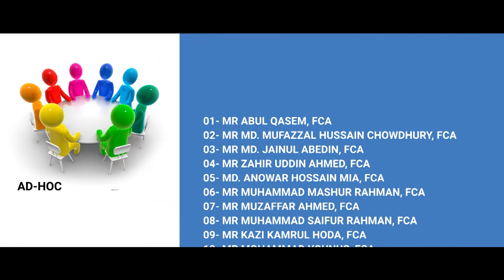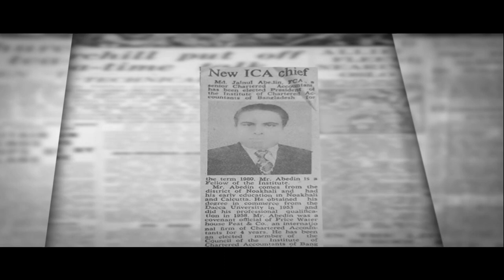Life Sketch of Mr. Md. Jainul Abedin FCA, Founding Member & Past President of ICAB